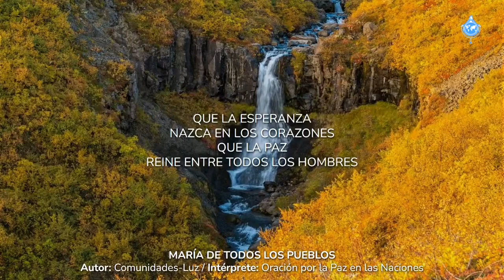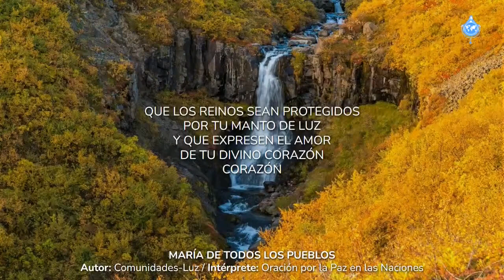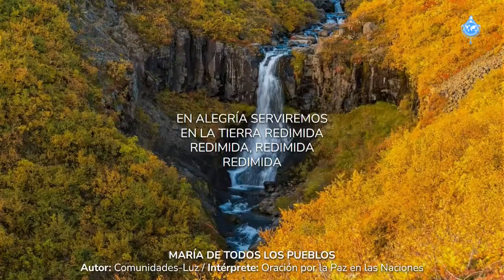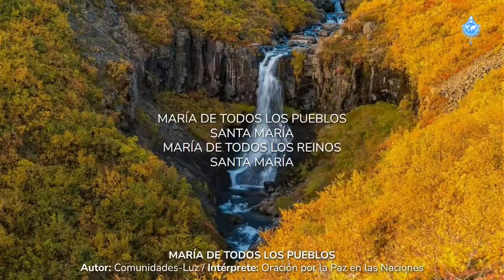MARÍA de TODOS los PUEBLOS (Autor: Comunidades-Luz)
Intérprete / Performer: Red-Luz Córdoba (Argentina)

Vigilia de Oración por la Paz en las Naciones - 12/9/2022 - Córdoba, Argentina.
Vigil of Prayer for Peace in the Nations - 9/12/2022 - Cordoba, Argentina.

Transcripción de la canción / Song transcript:

MARÍA DE TODOS LOS PUEBLOS
(Autor: Comunidades-Luz)

(Instrumentos)

Que La Esperanza nazca en los corazones,
que la Paz reine entre todos los hombres.
Y en el Corazón de María,
construyamos la Nueva Humanidad.

Maria de todos los pueblos,
Santa María. (2x)

Que los Reinos sean protegidos
por Tu Manto de Luz,
y que expresen el Amor
de Tu Divino Corazón, Corazón.

Y que en Unidad
nos reconciliemos con Dios,
con Dios, con Dios, con Dios.

María de todos los Reinos,
Santa María. (2x)

En alegría serviremos
en la Tierra redimida,
redimida, redimida, redimida.

Santa María.
Santa María.
                   (2x)

Santa Maria, Santa Maria.